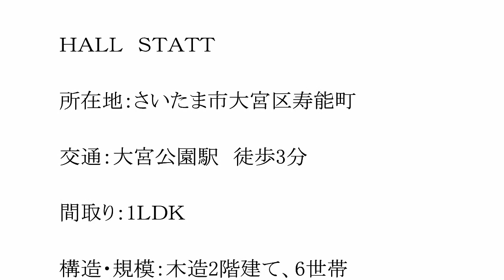HALLSTATT (ハルスタット）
ペット（小型犬）と暮らせる1ＬＤＫの賃貸アパートです。
2014年2月堂々完成！

設備：1坪ユニットバス、フレキシブルパネルの可変ウォール、ロフト（2階世帯のみ）、ウォークインクローゼット、3口ガスコンロシステムキッチン、照明器具、テレビモニターホン、

・ペット設備：ペットくぐり戸、リードフック（玄関部分）、腰高部分仕切り幅木、ワンちゃん足洗い場（共用部分）